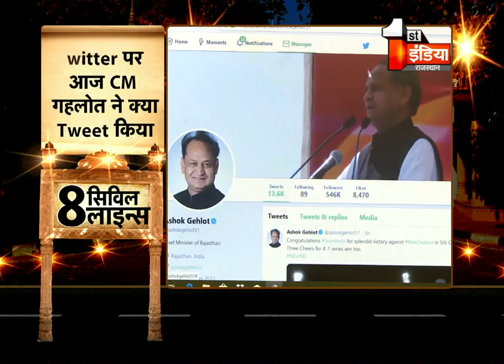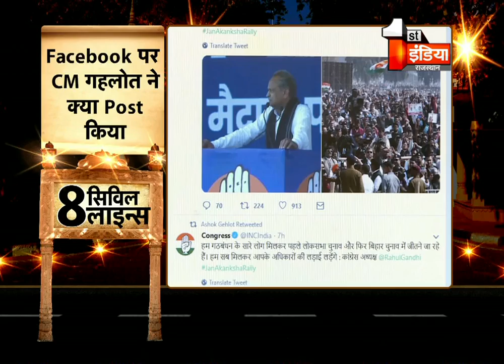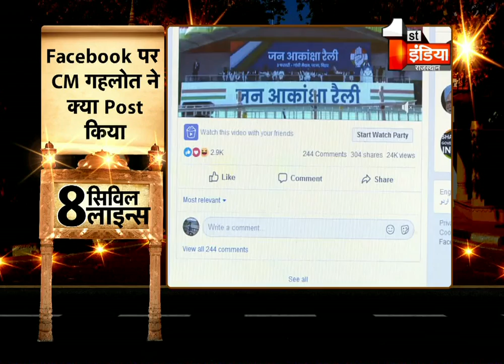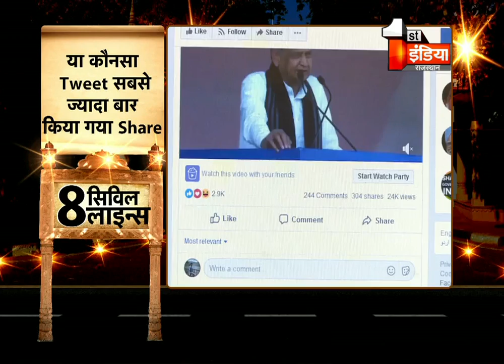8 सिविल लाइन्स | 03 FEB 2019